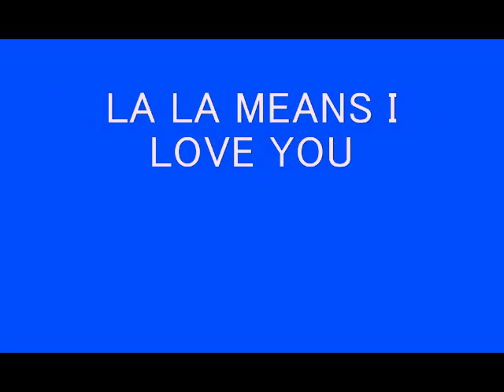MICHAEL JACKSON ♫ LA LA MEANS I LOVE YOU ↝ TBNYD13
◎Many guys have come to you
　With a line that wasn't true
　And you passed them by (passed them by)
　たくさんの男が君に言い寄って来たよね...
　空々しい言葉を吐きながら...
　そして君はあいつらに目もくれなかった...（目もくれなかった）

　Now you're in the center ring
　And their lines don't mean a thing...
　Why don't you let me try (let me try)
　今　君はみんなの注目の的...
　あいつらのくどき文句は何の意味もない...
　ここは一つ　ボクに言わせてくれないか...（くれないか）

　Now I don't wear a diamond ring
　I don't even know a song to sing
　All I know is
　ボクはダイヤの指輪はしていない...
　歌の一つも知りやしない...
　ただボクが知っているのは...　　　　　La la la la la la la la la means
　　　ラ・ラ・ラ・ラ・ラ・ラ・ラ・ラ・ラの神様
　　　は'君を愛している'ってこと...